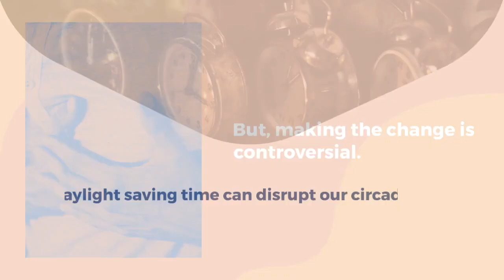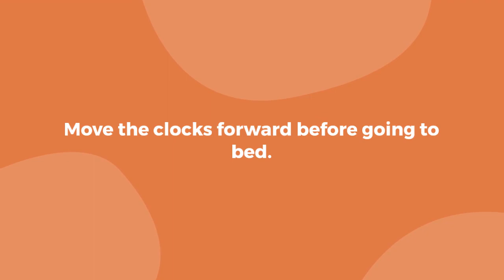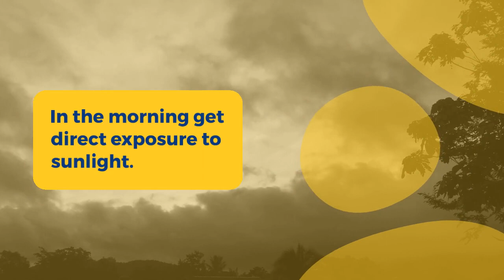Survive Daylight Saving Time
Learn about our services at campsite.bio/drphstubbs